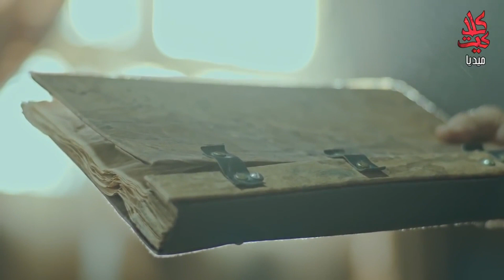مجهز ملف لحتى ينهي مسيرة عامر بيك ويزته بالسجن ! - حرملك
يتناول وصول المماليك إلى السلطة ما بين عامي 1513 و 1516 ابان فترة الحكم العثماني والتحكم بمفاصل المشهد السياسي العام، وإلحاق الهزيمة لأعداء الأمة المفترضين

الأعمال واكثر على منصة وطن فليكس